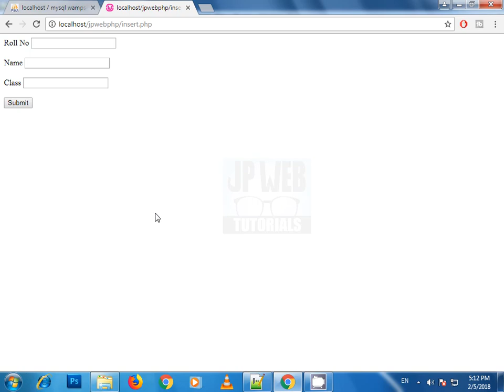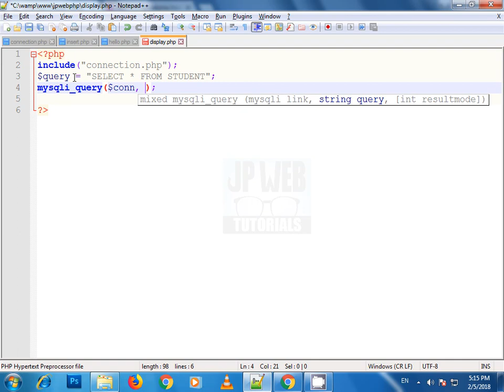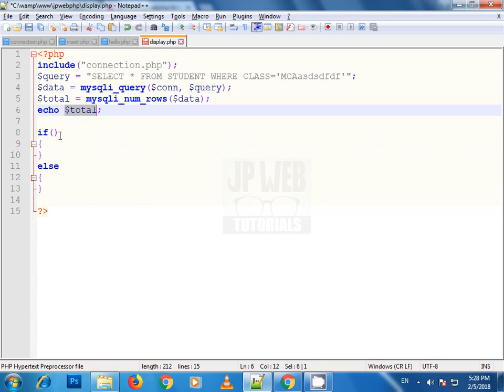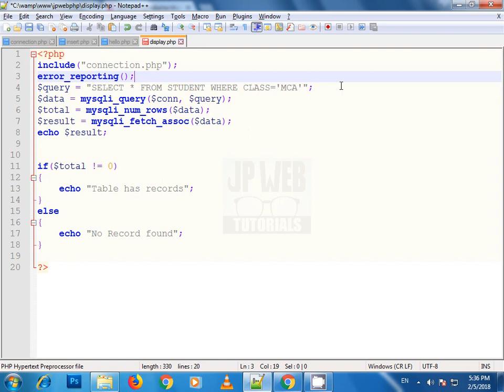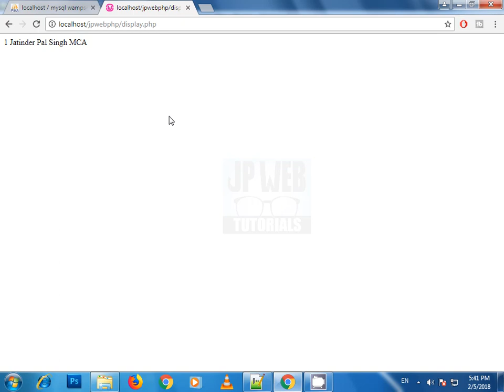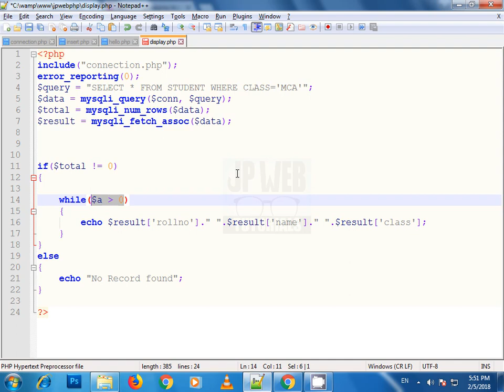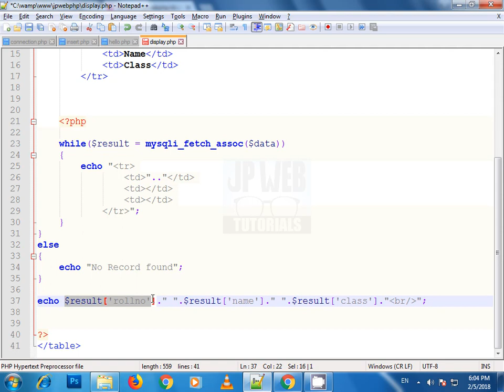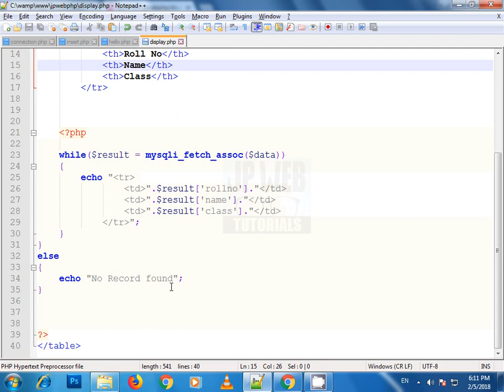How to Select/View/Display data from database with PHP MySql | PHP Tutorials in Hindi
PHP Tutorials for beginners in Hindi - Complete Guide with easy and simple method.

In this PHP video tutorial series I have cover basic operations of PHP language, Insert, Select/View, Update and Delete.

I tried to explain you in a very easy way, and I hope you will notice these are the easy tutorials on basics of PHP language. Insert, Select, Update and Delete Operations are also known as CRUD (Create, Retrieve, Update and Delete). I will cover all these operations with the help of PHP and MySQL.

Briefly you will learn following in this PHP MySql Series:

1. How to create Database and Tables in PHP MySql
2. How to Create Connection with Database in PHP MySQL
3. How to Insert data in database with PHP MySQL
4. How to Select/Display/View/Retrieve data from database with PHP MySQL
5. How to update table data with PHP MySQL
6. How to Delete entries from tables in PHP MYSQL.

This is my fourth Video in which I explained you How to Select/Display/View/Retrieve data into database with PHP MySQL.

You can check all Videos here...

And if you want to know how to create tables in HTML then watch this Video Tutorial

These PHP Tutorials will help you alot to learn basic Database operations/CRUD Operations of PHP with MySQL.

Learn Video Editing (Complete Course with Easy Explanation)